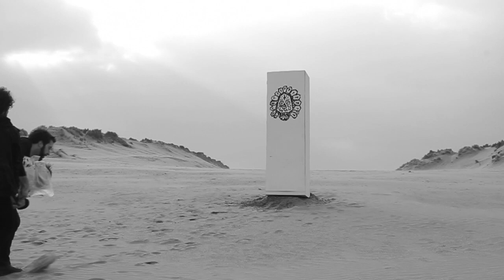Spectres - The Sky Of All Places (Hookworms) (Official Video)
Hookworms' version of 'The Sky Of All Places', taken from the new Spectres album 'Dead', released on March 25, 2016.

Produced and directed by Joe Hatt

Additional footage from Alastair Shuttleworth

Thanks to Amie Kewley and of course once again to Pedro for never saying no